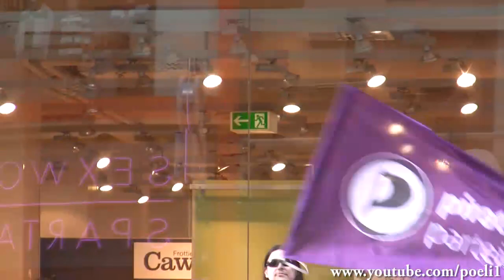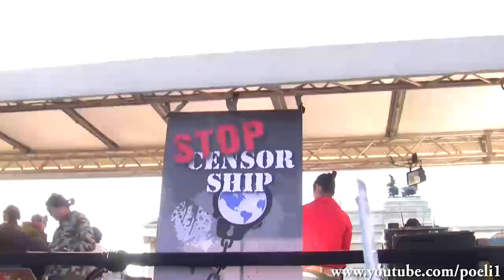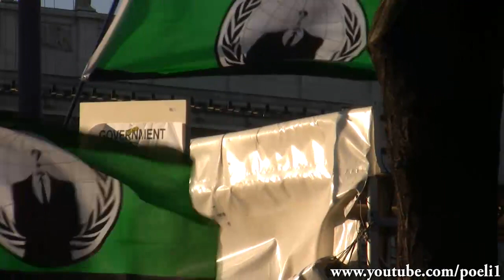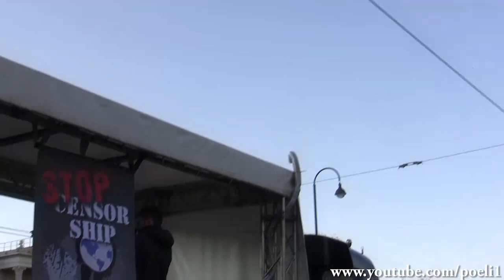Anti ACTA Demo Wien 25.02.2012 Volle Version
Volle Version des Videos der Demo in Wien am 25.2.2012
Parlament ab: 7:30
Österreichfahne 8:15
REDEN ab: 8:20
Häufiger Standortwechsel ab: 34:09
Anonymous Nachricht ab: 38:45
Party ab: 43:53
Schluss ab 45:30
LKW Befreiungsaktion ab 45:35